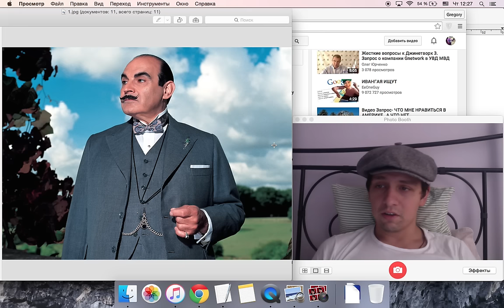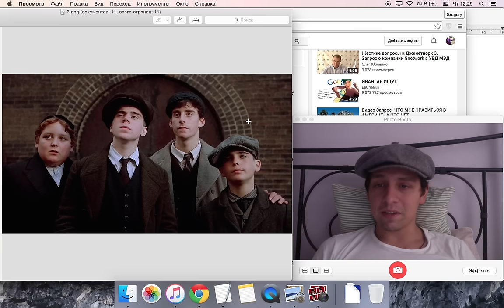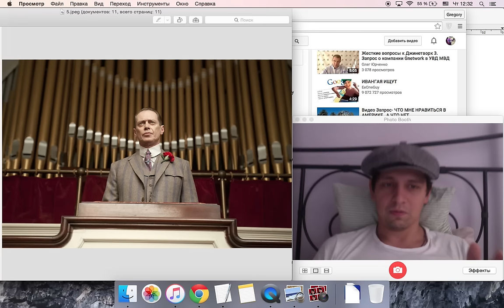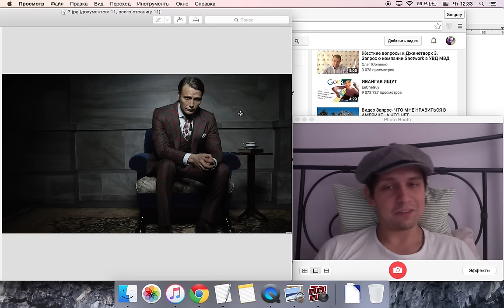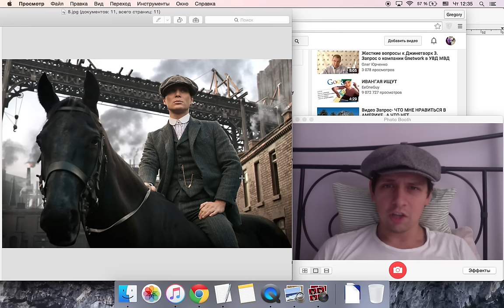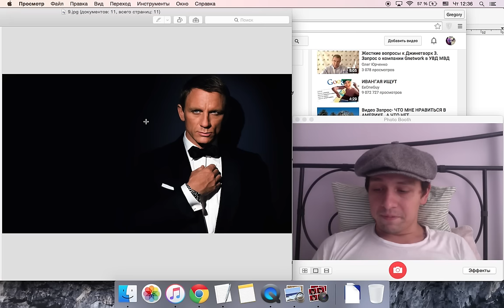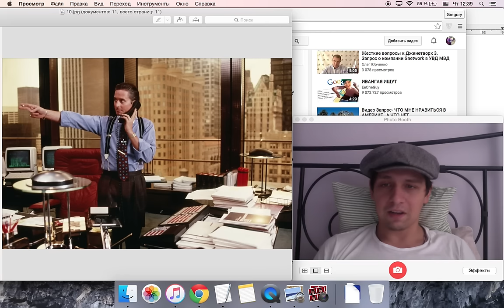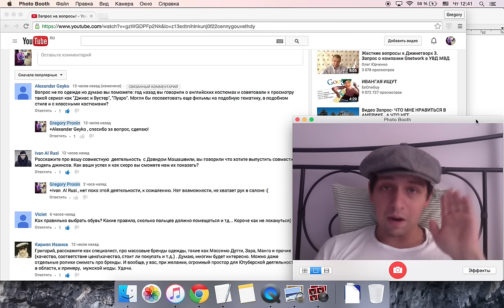МУЖСКОЙ СТИЛЬ: ТОП 10: ФИЛЬМЫ И СЕРИАЛЫ С КРУТЫМИ КЛАССИЧЕСКИМИ КОСТЮМАМИ